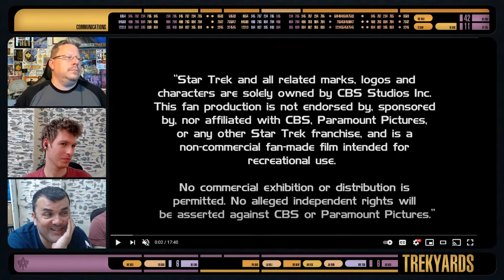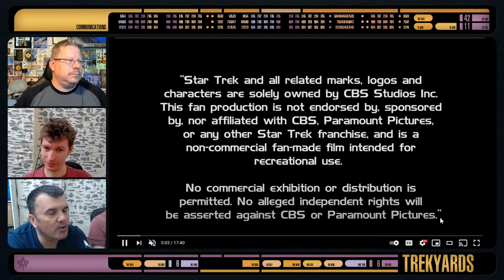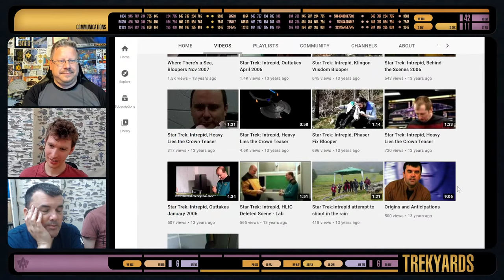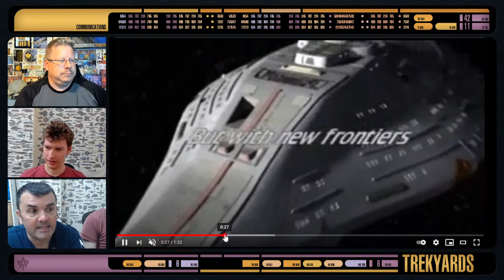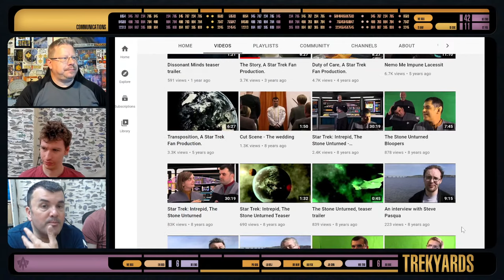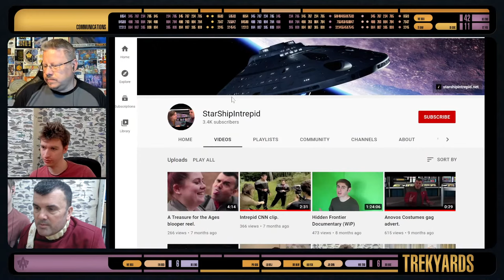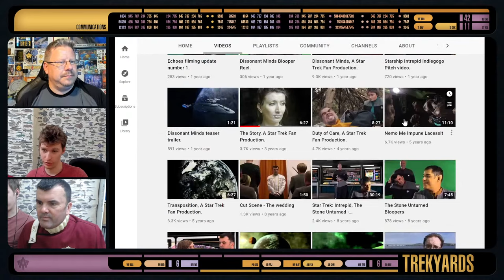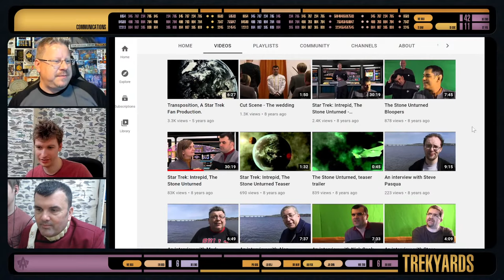How To Make A Star Trek Fan Film - LIVE with Nick Cook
Ever wonder just what it takes to make a Star Trek Fan Film from beginning to end?  Well wonder no more, at 5pm EST (10pm UK) we will have Mr. Nick Cook LIVE "in studio" with us and you can all find out.  Nick is one of the veterans of Trek fan films and has been doing this for years.  And of course Samuel Cockings will be here as well to talk about all aspects of fan films, from writing, casting, costuming, directing, special effects and so much more.   So join the conversation and ask your questions, there's never been a better time to learn about all aspects of fan film creation.  See you all there!